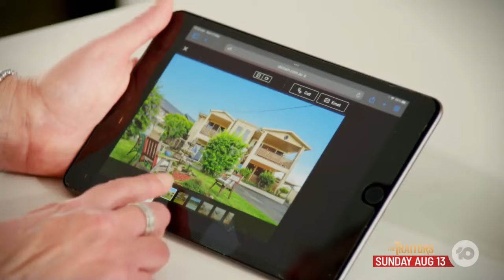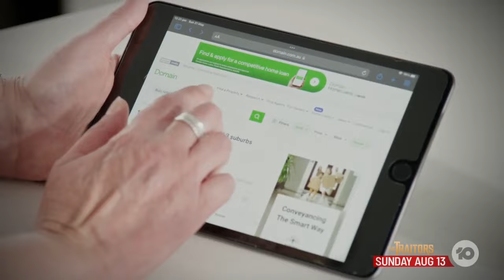Location Location Location S40E08 - Location Location Location 2023 Full Episode